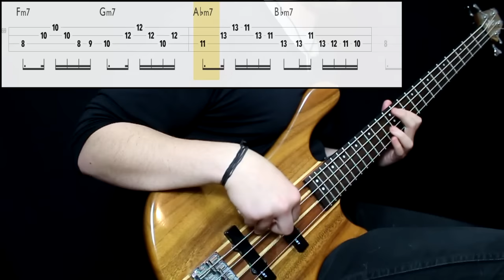BADBADNOTGOOD - In Your Eyes (feat. Charlotte Day Wilson) (Bass Cover) (Play Along Tabs In Video)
Tips And Comments:

- Playing Technique: Played next to the neck pickup with middle strength

- Gear Sound: Added some bass and cut a bit of treble

- About The Song: Difficult in some parts, positions are probably not the same as the original, i tried to do my version on that. Notes are accurate enough i think. Transcribed from studio version and positions corrected (partially) with live videos

*Gear: Taurus t-24 Washburn 4 String Bass (D'addario .045 Standard Strings or Dunlop .045)/ Ibanez SA 120 Guitar/ Alesis Dm6 Drums - Fcusrite Scarlett 2i2 Interface - PC (Digital Processing)